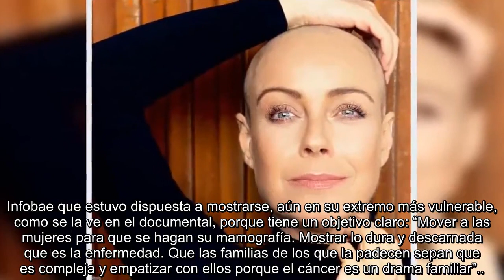“Era mi deber compartir mi lucha”: la desgarradora pelea contra el cáncer de una famosa conductora c